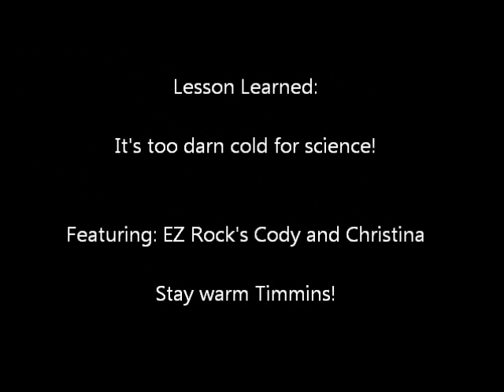Freezing cold weather experiment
EZ Rock's Cody and Christina are at it again, this time they see what happens when you blow bubbles in -40 degree weather!